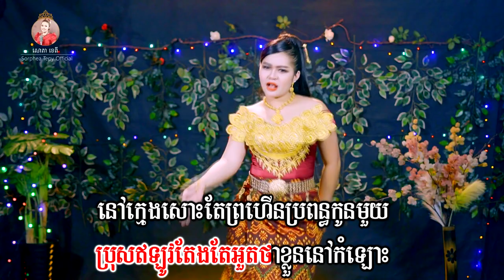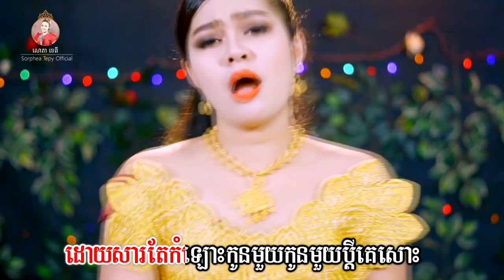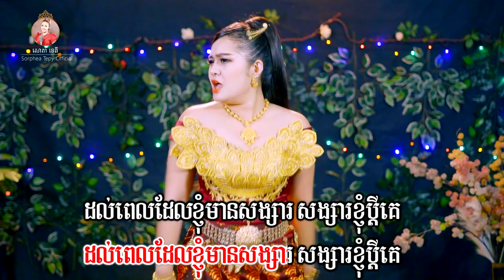ពេញក្រមុំ - សោភាទេពី | Vodeo lyrics